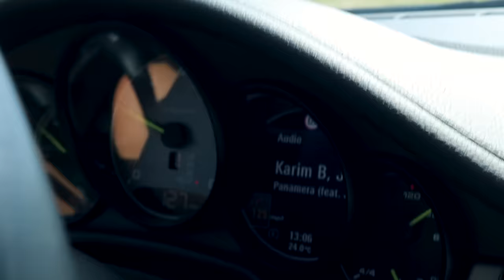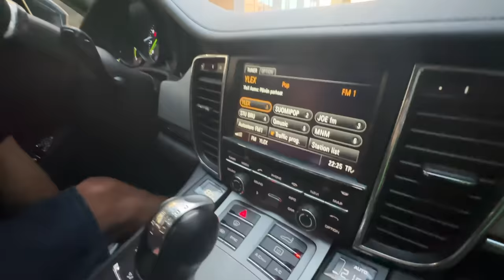OSTIN PORSCHEN + Kartsan sm kisat! 💦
2500 likee, niin otan ARA rekkarin! 🤝

(Arttu Laitinen, ara, se on pakko tehä, arttulaitinen, seonpakkotehä, uimahyppy, kartsa, uimahyppykisa, pellehyppyjä, hulluja uimahyppyjä maauimalassa,  kartsakisa, uimahyppy show, kartsa show, testissä maauimala, maikkala splash, vesikauhu tour,  ostin porschen, porsche panamera)